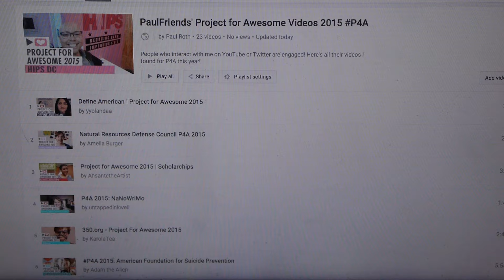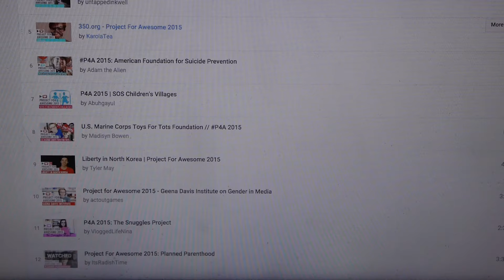Letters to Santa, Dec 12, 2015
I wrote to Santa about the dichotomy of greed and giving at Christmas. And Project for Awesome!

If you'd like to transcribe this video into another language, you can use the Amara link at the bottom of this description, or use YouTube's built-in caption contributing function.
If you'd like to transcribe any of my older videos, please let me know!

YouTube Wishlist

Recorded with a Panasonic Lumix DMC-G6